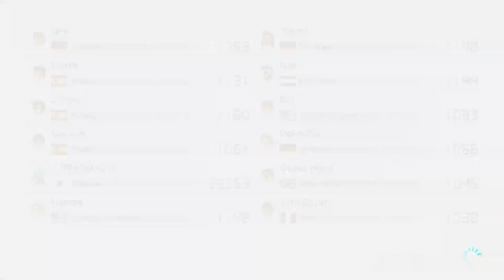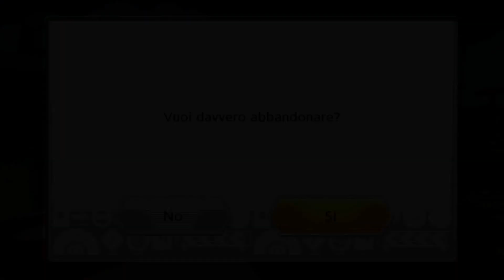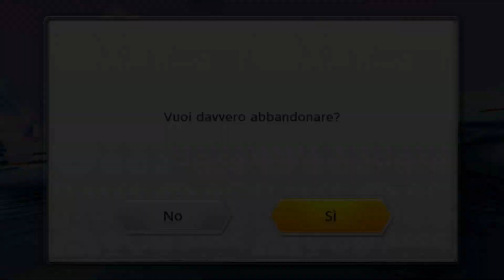Mario Kart 8 Deluxe: ecco la nuove piste!